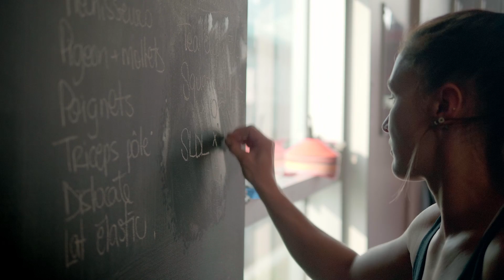Rêveurs: un esprit sain dans un corps sain | Intact Assurance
Amélie a toujours rêvé d’avoir son propre gym. Maintenant que c’est fait, elle doit conjuguer son nouveau rôle d’entrepreneure avec celui d’athlète et de mère de famille.

Vos rêves d’entrepreneur méritent d’être protégés. Découvrez la série : intact.ca/reveurs